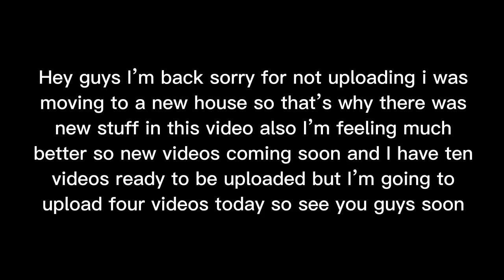Disaster twins be like